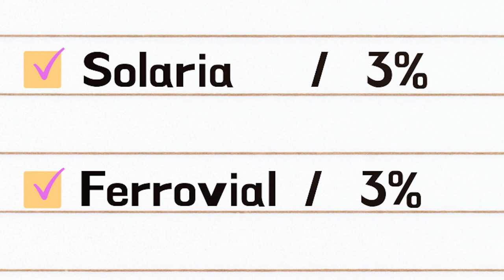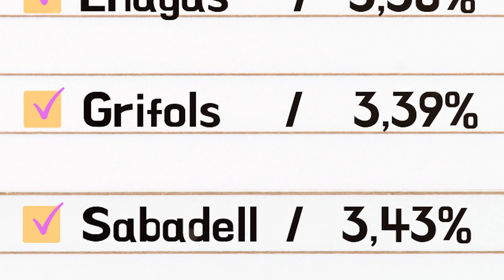💸 La cartera española de BlackRock: su apuesta en el Ibex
➤BlackRock, el mayor gestor de activos del mundo, es el accionista con inversiones más diversificadas y cuantiosas del Ibex. La firma tiene cerca de 17.000 millones de euros en acciones de cotizadas del selectivo español, con participaciones significativas, de más del 3%, en 18 de ellas. Destacan su 5,9% en BBVA, su 5,23% en Iberdrola, su 5,05% en Cellnex, su 4,9% en Telefónica o su 4,7% en ACS.